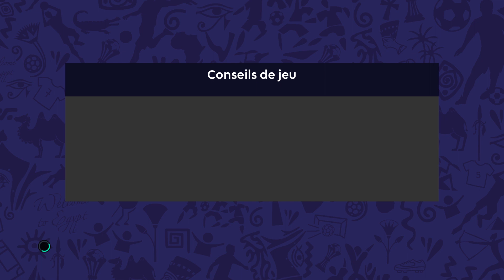Tunisia 0-1 Mali (PES 2021 Realistic Prediction)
Thanks to Evo-Web forum.